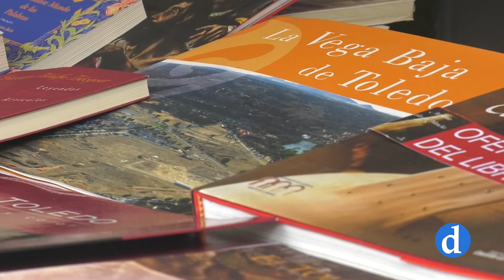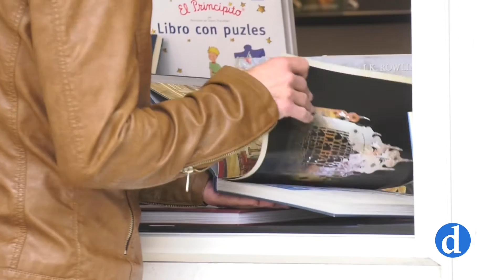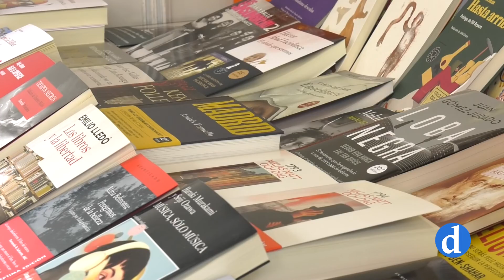La Feria del Libro vuelve a Zocodover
15 casetas y más de 30 presentaciones, tertulias y encuentros con autores con el libro como protagonista. La próxima semana, Zocodover volverá a convertirse en el centro de la literatura en una nueva edición de la feria del libro.